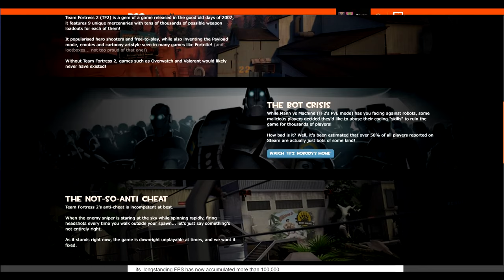TF2 in 2024 is interesting...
It's been a long time, will Poet and Bubble triumph over the bots?

Special thanks to Bubble for joining me in this adventure!

Archimedes - Team Fortress 2 Soundtrack
Koloktos Moldarach - The Legend of Zelda Skyward Sword
Magnum Force - Lalo Schifrin
Rocket Jump Waltz Remix - (don't know who made it, just not me lol)
Schlatt's Basement - Lud & Schlatt
2 AM - Lud & Schlatt